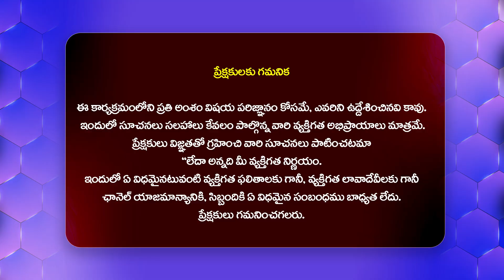దేవర ఈవెంట్ క్యాన్సిల్ కు ముఖ్య కారణం ఆ కుటుంబమే ..| Dasari Vignan Facts About Devara Event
Watch :దేవర ఈవెంట్ క్యాన్సిల్ కు ముఖ్య కారణం ఆ కుటుంబమే ..| Dasari Vignan Facts About Devara Event